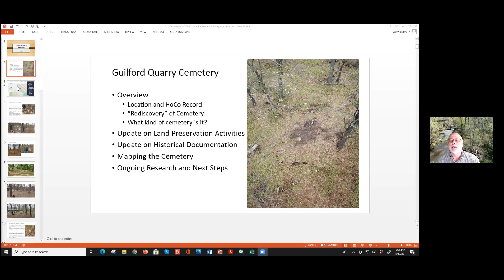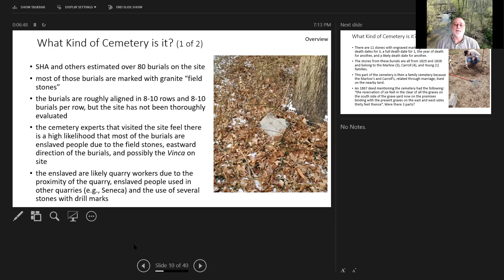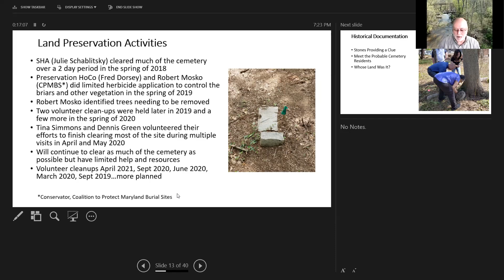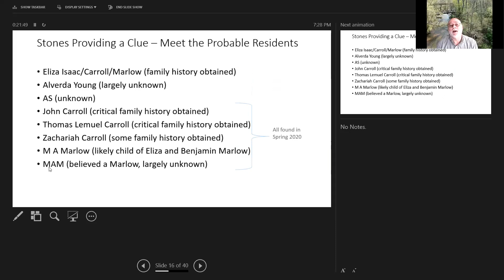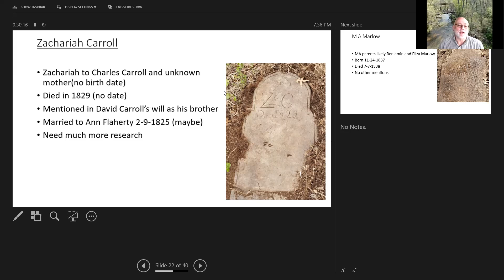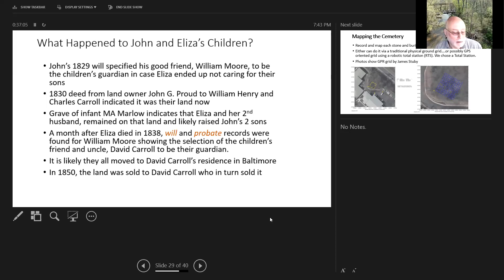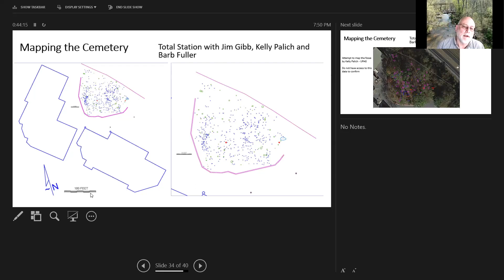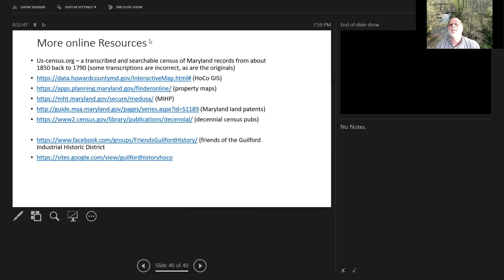Laurel Museum webinar: Guilford Quarry cemetery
Mr. Wayne Davis of the Friends of the Guilford Industrial Historic District shares information about the research and archaeological investigations at the Guilford Cemetery in Howard County. According to the Friends website “The many granite field stones marking the head and foot of the gravesites, lack of engraved headstones, graves aligned and facing east, pre-civil war burial, and proximity to the main Guilford quarry lends strong evidence that many of the burials in this cemetery were enslaved people.”